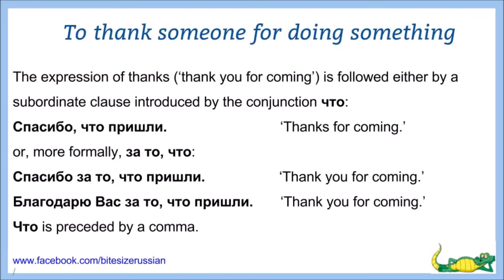Bites of Russian grammar 13 (thanking for doing)